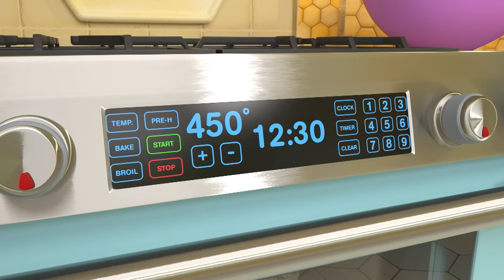Hamster perdu | CoComelon en Français | Chansons pour bébés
00:00 Hamster perdu
02:49 La chanson de la pizza
05:44 Dix petits canards
08:23 Cinq petites grenouilles mouchetées
11:14 Cody déménage
13:56 1, 2, 3, 4, 5, J’ai attrapé un poisson
15:48 Comme je t'aime
18:17 BINGO
20:59 J'aime ton nom
24:47 Le vieux McDonald